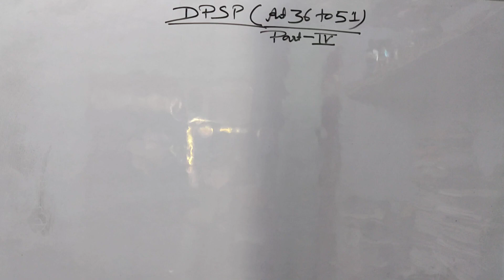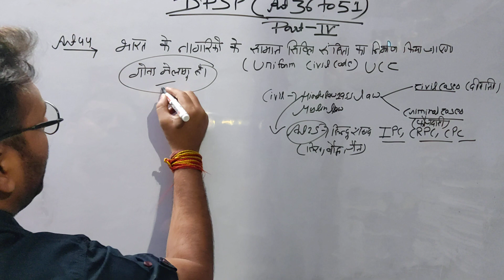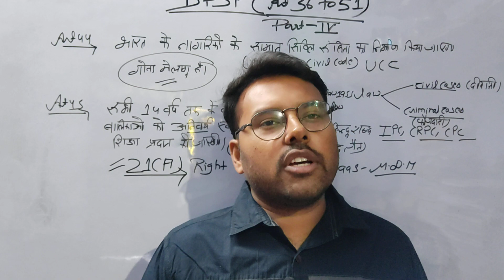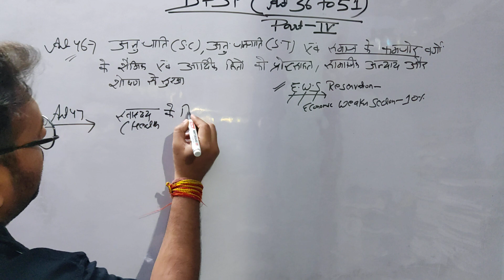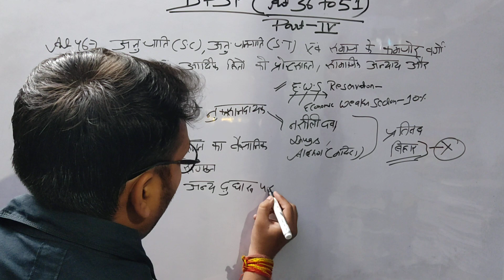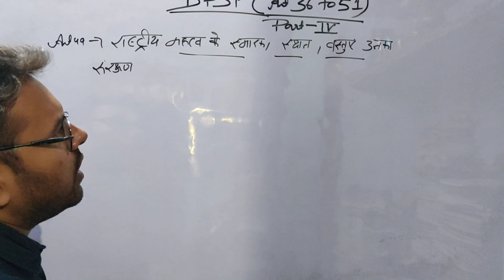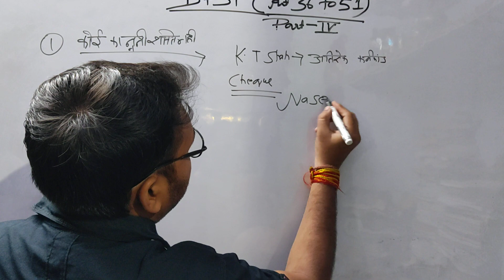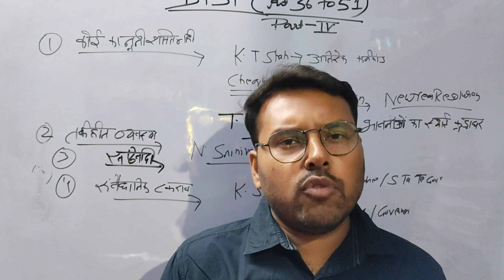UPSC/UPPSC | INDIAN POLITY | DPSP - PART-2 | MR DURGESH SHAHI